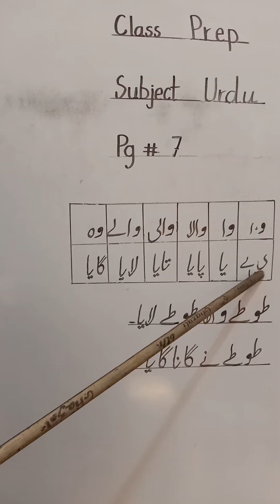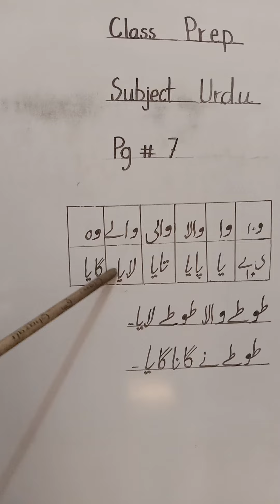طوطے والا طوطے لایا || Prep Class || Urdu Reading | Page 7